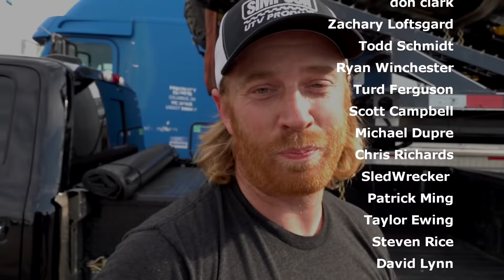Wrecking $250,000 worth of side by sides... our worst day ever.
The toughest of tough breaks on this one.